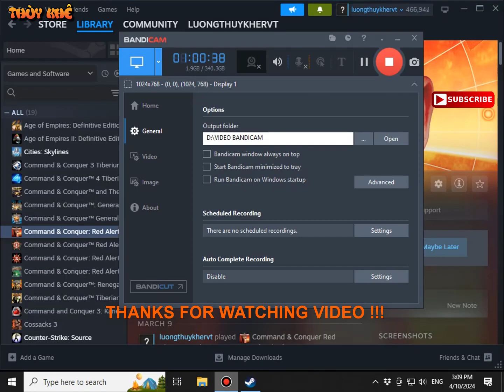Red Alert 2 Yuri Revenge - Ultima Area Techwar - Extra Hard AI 1 vs 7 UK6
Red Alert Yuri - Ultima Area Techwar - Extra Hard AI 1 vs 7 UK6